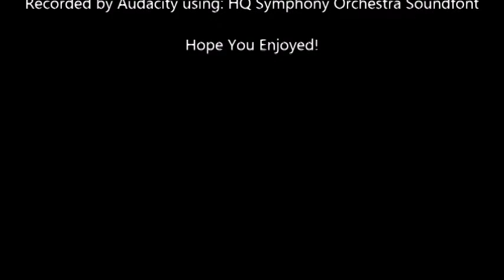GBA/NDS Medley for Double Reed Ensemble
An medley of popular video games from the 80's 90's and early 2000's.
1. Zelda
2. Tetris
3. Pokemon
4. Pac-Man